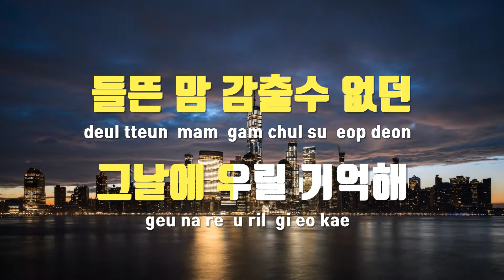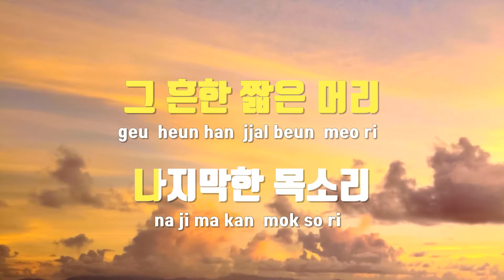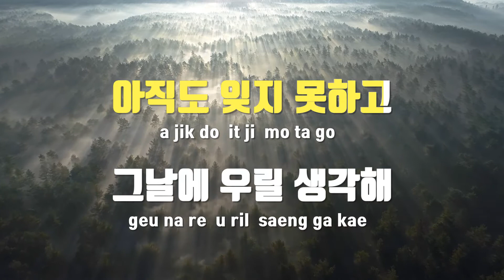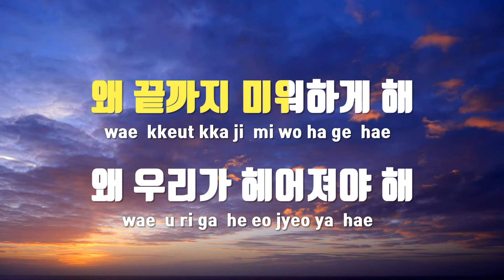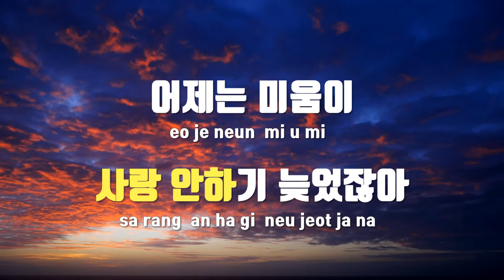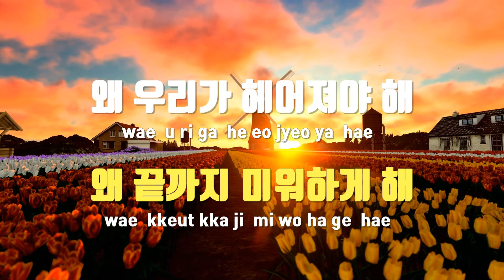[TJ노래방] 그흔한김씨 - WAX / TJ Karaoke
그흔한김씨  --  WAX